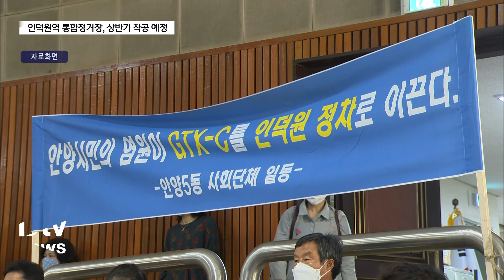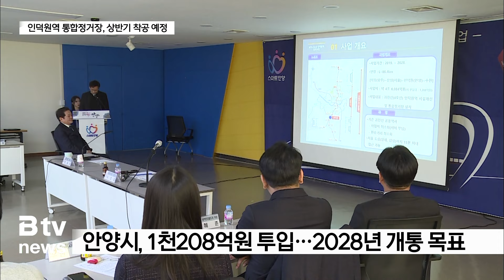GTX-C 통과 인덕원역, 상반기 통합정거장 착공 예정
[앵커멘트]

광역급행철도인 GTX-C 노선이 지난 25일 착공식과 함께
공사에 들어갔죠.

안양시도 사업시행자와 협약을 체결하고 인덕원역 설치 공사에
들어갔는데요.

이에 맞춰 4호선 인덕원역도 통합정거장으로 바꾸는 공사가
상반기에 시작될 것으로 보입니다.

[리포트]

GTX-C 노선의 인덕원역이 결정된 건 지난 2021년 6월 입니다.

2018년 국토부가 인덕원역을 뺀 이후 3년 만에
인덕원역이 다시 포함됐습니다.

여기에는 안양시민의 힘이 컸습니다.

인덕원역이 빠지자 안양시민들은 2020년 GTX-C
인덕원역 정차 범시민 추진위원회를 결성하며
정부를 압박했습니다.

안양시도 타당성 용역을 실시하며 대응했고,
 결국 인덕원역 설치를 이끌냈습니다.

인덕원역 확정 이후 2년 7개월만에 안양시는 사업시행자인
지티엑스씨 주식회사와 역 설치를 위한 협약을 체결했습니다.

최대호 시장은 "범시민 추진위원회과 안양시민의 힘이 있었기에
인덕원역 설치가 가능했다" 며 교통의 중심이 될
인덕원역의 탄생을 기대했습니다.

[최대호 / 안양시장]
"오늘을 계기로 해서 다시 한번 도약할 수 있는
그런 전환점이 마련되지 않나 월판선도 인덕원동탄선도 착공 작년에 들
어가서 2027년에 개통하고 GTX-C 노선이
2028년 개통되면은 모든 길은 안양으로 통한다 안양으로
모든 것이 어디든지 다 갈 수 있겠구나 라고 생각해서
기대를 많이 하고 있습니다."

시는 인덕원 설치 사업에 1천208억원을 투입하며,
인덕원역 개통은 2028년말을 목표로 하고 있습니다.

지티엑스씨 주식회사는 지장물 철거가 끝나는 하반기부터
본격적인 공사에 들어갈 예정입니다.

[차영일 / 지티엑스씨 주식회사 대표이사]
"도심지 공사의 안전을 최우선으로 확보하고
세계 최고 수준의 교통망이 효율적으로 운영될 수 있도록
저희 관계자 전체는 최선의 노력을 다할 것을 약속드립니다."

이런 가운데 인덕원역 통합정거장 설치 공사도
상반기부터 시작될 전망입니다.

지하철 4호선이 다니는 인덕원역에는 월곶판교선과 인덕원동탄선,
GTX-C가 연결됩니다.

국가철도공단은 4개 철도 노선을 쉽게 환승할 수 있도록
통합정거장을 설치할 예정입니다.

3~4월쯤 설계가 마무리되면 일정에 맞춰 공사에 들어갈 계획입니다.

"2027년 개통되는 월곶판교선과
인덕원동탄선에 GTX-C까지 연결되는 인덕원역.
GTX-C가 연결되는 2028년이면 인덕원역은
4개 철도 노선이 연결되는 교통 중심지로거듭나게 됩니다."

[촬영/편집 서진형]